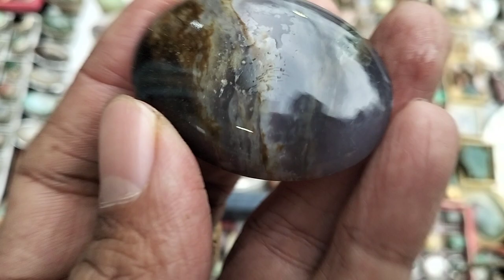LAPAK BATU AKIK KOLEKTOR BERKUALITAS || BANYAK PILIHAN MURAH